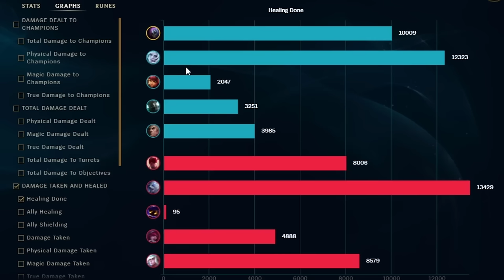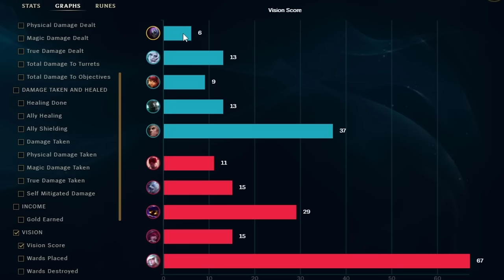LIFESTEAL JAX NEEDS A NERF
LEAVE A LIKE MY BELOVED BROTHER

1 like= 1 challenger xd